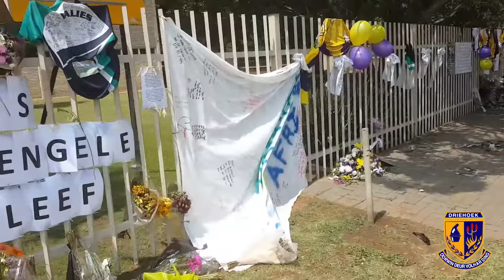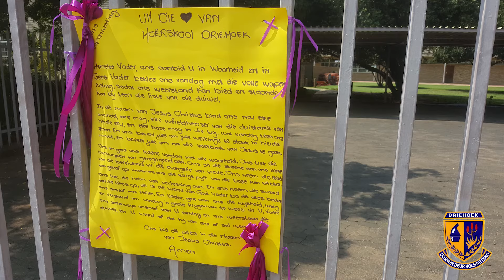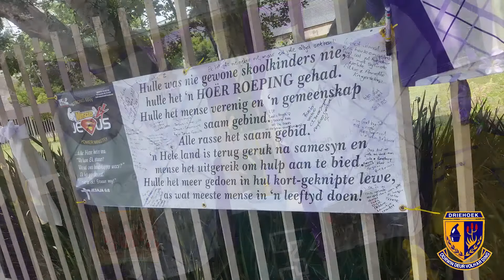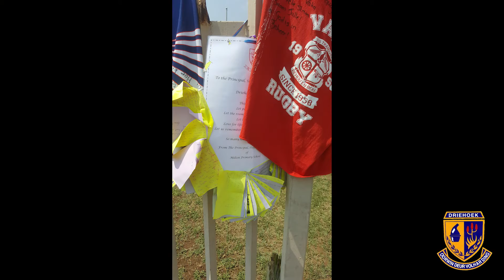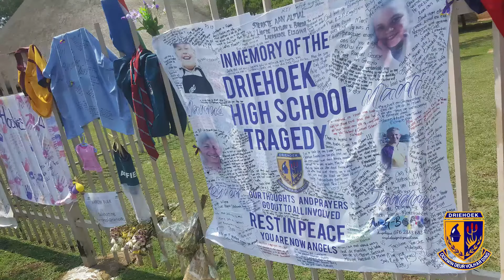2019-02-10 Hoërskool Driehoek Tragedie Gedenkmuur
We will always remember Friday 1st February 2019 when an overhead walkway collapsed at "Hoërskool Driehoek". Four learners lost there lives and around twenty more seriously injured and scarred for life.